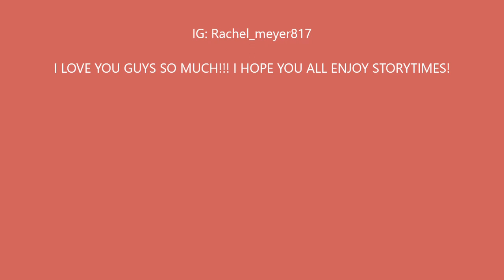STORYTIME: CALVIN HARRIS BLOCKED ME ON TWITTER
PLEASE LEAVE A LIKE SO I KNOW YOU ALL ENJOY STORIES.